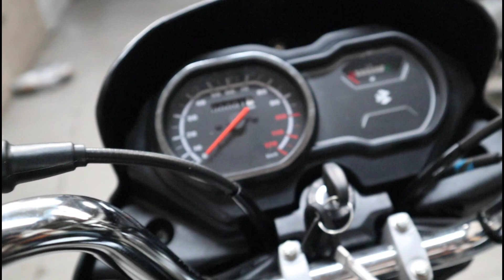Bajaj Platina Vs CT 110X Comparison